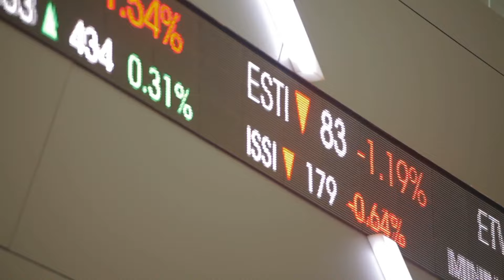💥Iraqi Dinar News Today💥 Iraqi Dinar Redomination Today💥